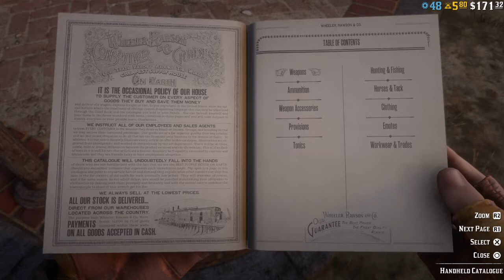RDR2 Online-Red Harlow Destroys A Griefer Asshole Who Wants Smoke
I was just sitting in my room and had the catalogue open so i wouldn't be kicked and then this Asshole who probably is a 12 year old comes up and starts fucking with. So in the words of Mr.Garvey from Key&Peele "Ok I see. Yall want to play. yall want to play games im more than happy to play some games with yall." So they wanted smoke i gave them what they wanted and i absolutely destroyed them. And of course they parleyed and went in defensive mode like a lil pussy. Lol